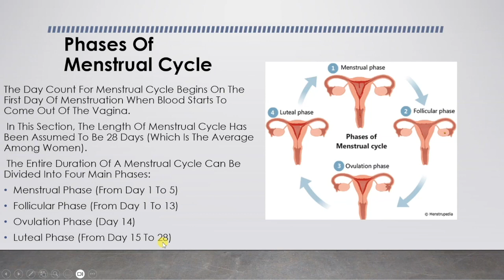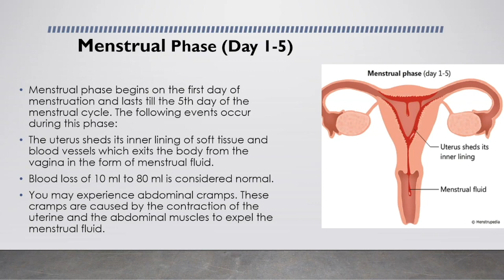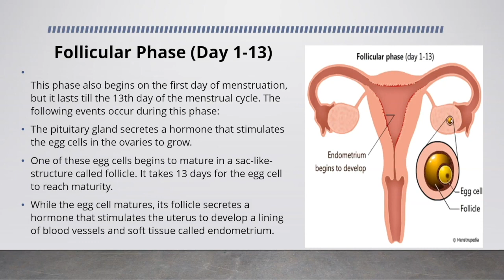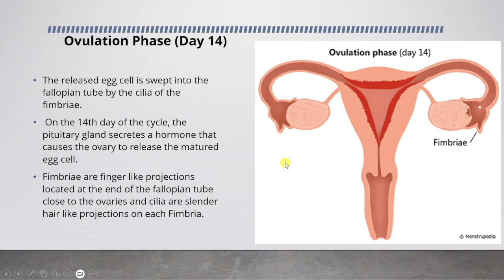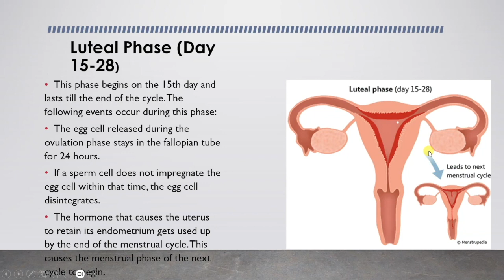Lecture | Understanding the Phases of Menstrual Cycle | Nursing Library | Hindi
Welcome to our educational journey through the intricacies of the menstrual cycle! 🌸 Understanding the phases of the menstrual cycle is essential for anyone seeking to comprehend the fascinating world of reproductive health.

In this enlightening video, we delve into the four key phases of the menstrual cycle: Menstrual, Follicular, Ovulatory, and Luteal. Join us as we break down each phase, explaining the hormonal fluctuations and physiological changes that occur during this remarkable monthly process.

🩸 Menstrual Phase: Discover the initiation of the cycle, as the uterine lining sheds, leading to the start of menstruation. Learn about the significance of hormone levels during this phase and how it connects to the body's preparation for possible pregnancy.

🌼 Follicular Phase: Uncover the buildup of follicles within the ovaries, guided by specific hormones. Explore how estrogen takes the lead, promoting the development of the uterine lining while preparing a potential egg for ovulation.

🥚 Ovulatory Phase: Witness the pinnacle of the cycle, as a mature egg is released from the ovary and enters the fallopian tube. Delve into the surge of luteinizing hormone (LH) that triggers ovulation, and learn about the fertile window for those planning pregnancy.

🌒 Luteal Phase: Experience the final phase, characterized by the remnants of the ovulated follicle transforming into the corpus luteum. Understand the role of progesterone in maintaining the uterine lining, and explore how hormonal balance impacts emotions and physical sensations.

By the end of this video, you'll have gained a comprehensive understanding of how the menstrual cycle operates and its profound effects on overall well-being. Whether you're seeking knowledge for personal insight or educational purposes, this video is your gateway to appreciating the complexities of the female reproductive system.

📚 Dive into the science, demystify the myths, and empower yourself with the knowledge you need. Remember, education is empowerment! 💪🌟